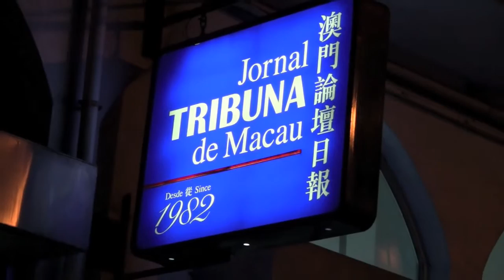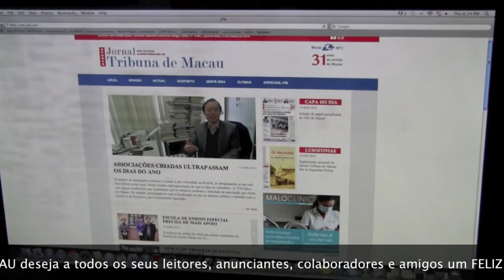Tribuna de Macau Tv - Natal 2015